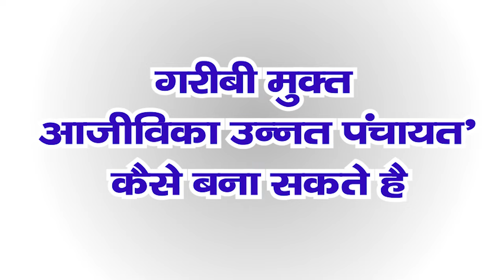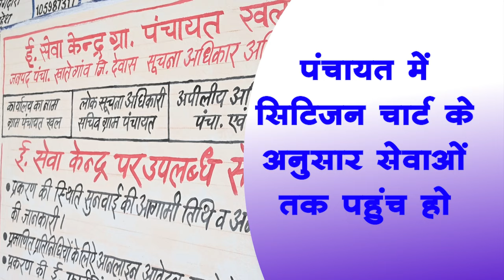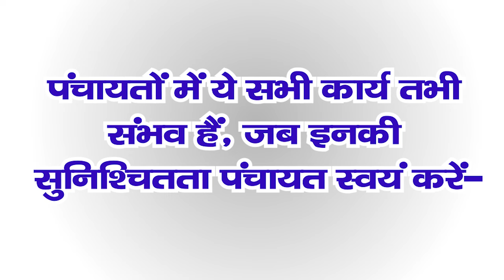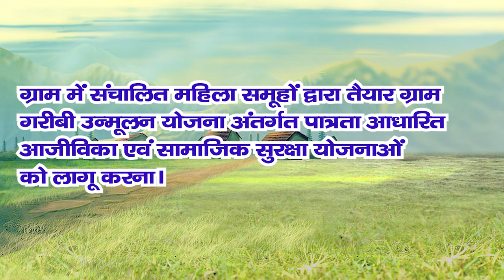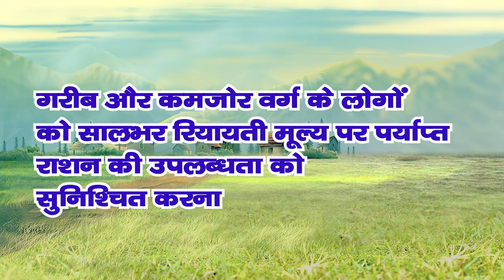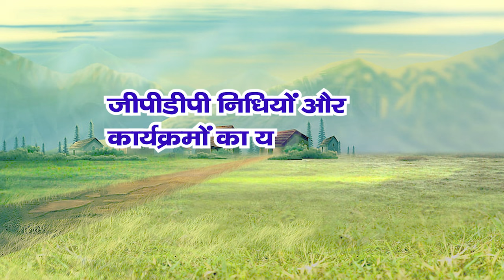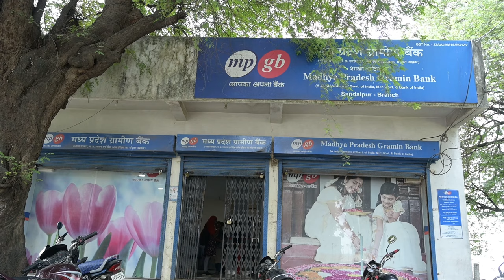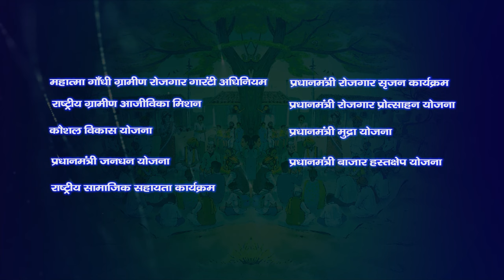Poverty Free and Enhanced Livelihoods Gram Panchayat